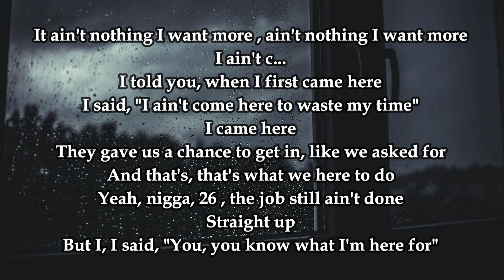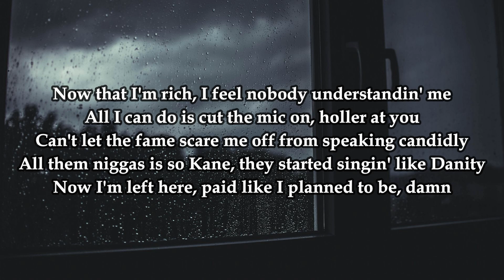J.Cole - Punchin'.The.Clock (Lyrics) !!!